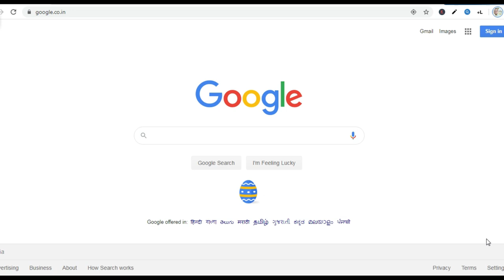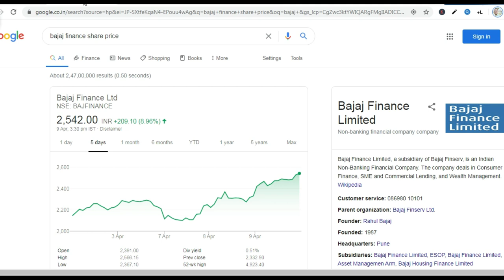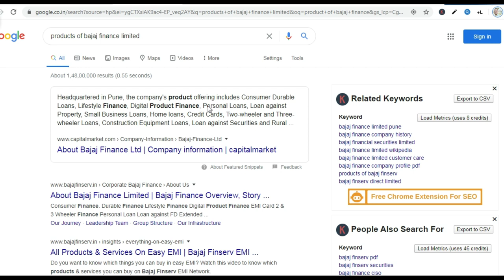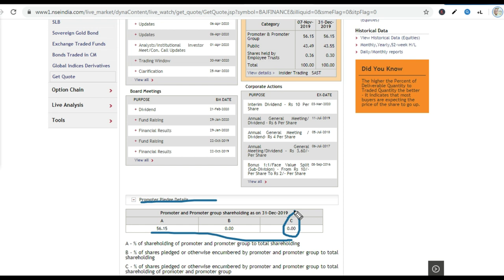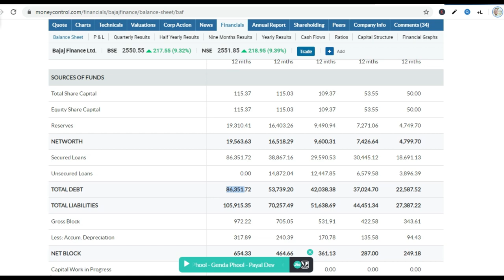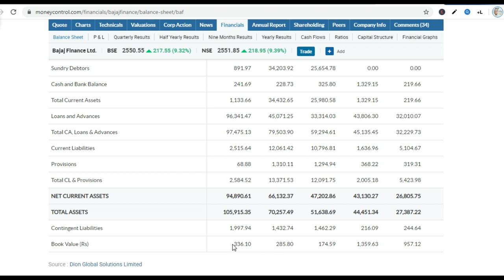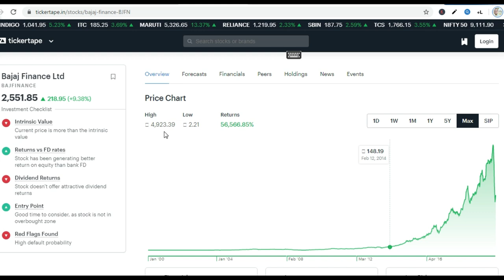bajaj finance share price| bajaj finance expert view | bajaj finance stock returns,Success Place